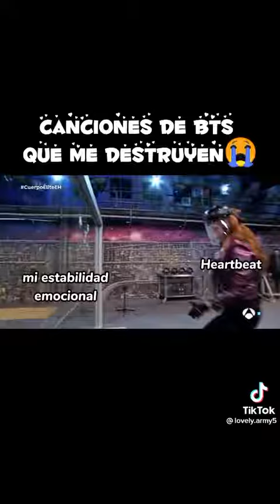canciones de BTS que me destruyen